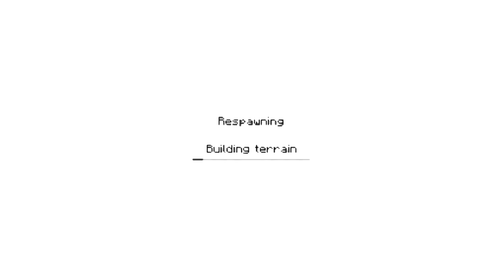Lord of The Craft Bonus.1 A guide through Aegis (Part 3)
The Assassin (or rather Synx) shows you the way to Al'khazar. But there is something holding him back...